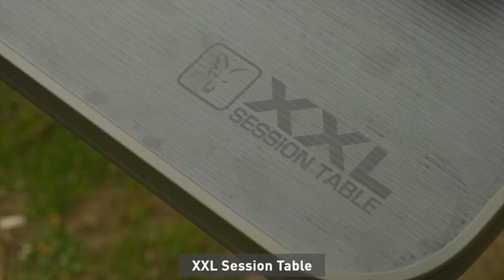***CARP FISHING TV*** XXL Session Table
If you enjoy longer sessions or catering for others whilst on the bank then the XXL Session Table is for you. With fully adjustable legs, a lightweight build and a large surface area the XXL Session Table is perfect for preparing food on, using as a dinner table or holding all the essential tackle and bait items you might need during your session.